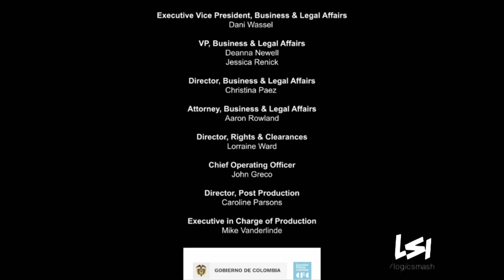Dakotakid Productions/The Long Game/Bunim Murray/CBS Studios (2023)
From "Buddy Games".